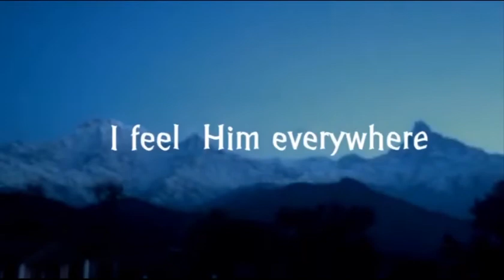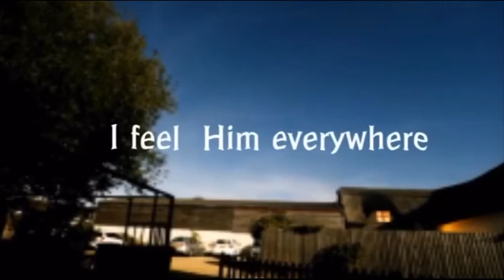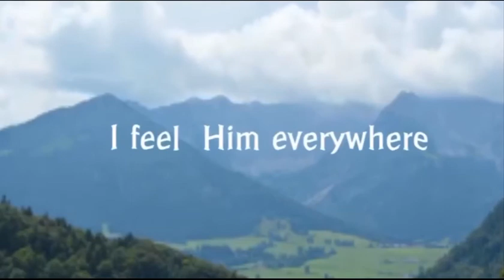GOD IS REAL ( Official video) produced by 2na, Guitar by Samlead🎸